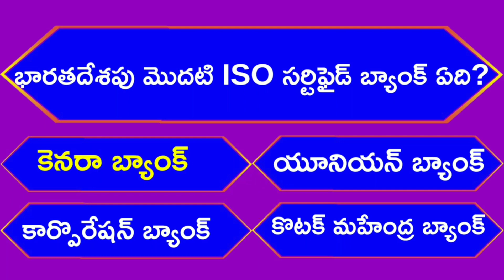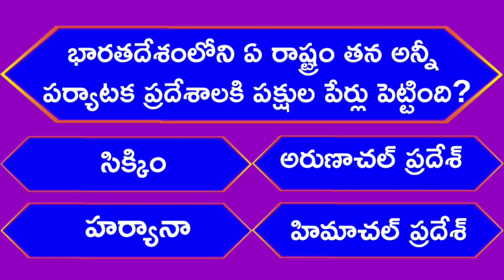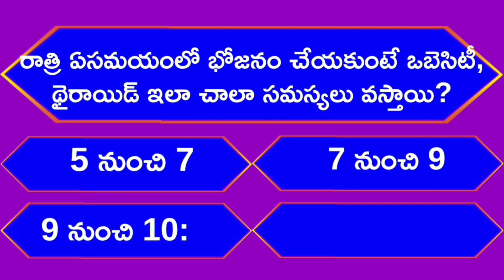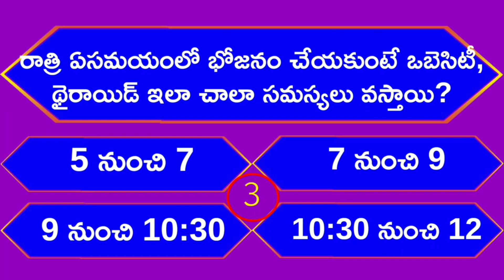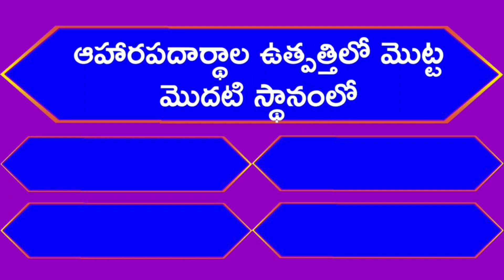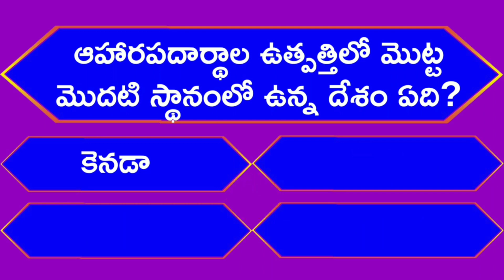Intresting Facts తెలుగులో|అధ్బుతమైన ప్రశ్నలు మరియు సమాధానాలు|gk|gk questions and answers|gk quiz